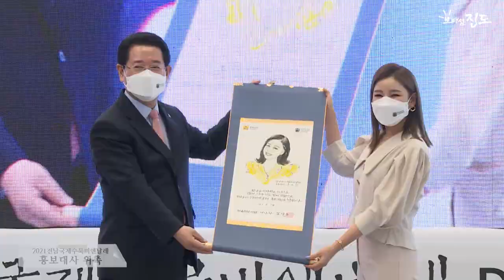2021 전남국제수묵비엔날레 D-100 기념행사 / 송가인 홍보대사 위촉!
출처
영상 - 전라남도청
글꼴 - 네이버 나눔글꼴